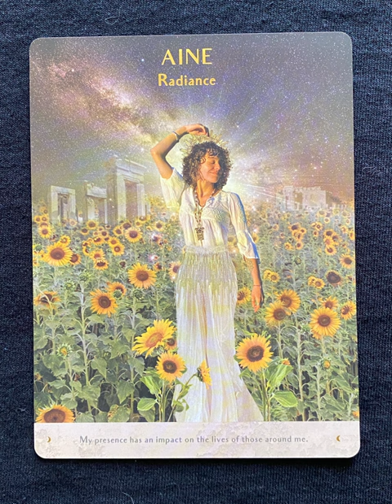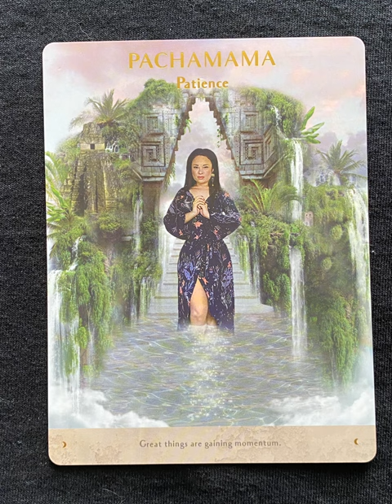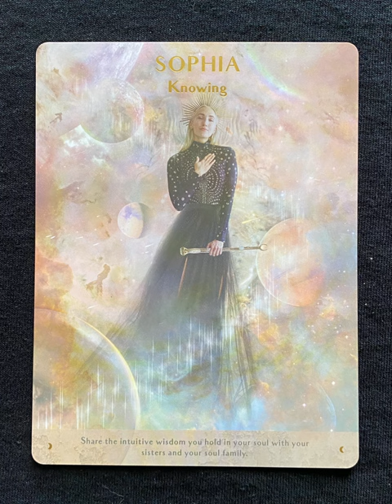Terra Qi - a goddess oracle deck flip thru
Terra Qi flip through

Tarot Teasers